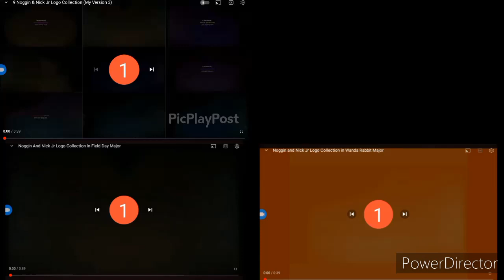12 NOGGIN AND NICK JR LOGO COLLECTIONS